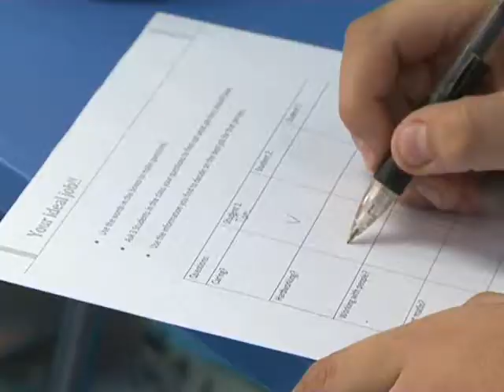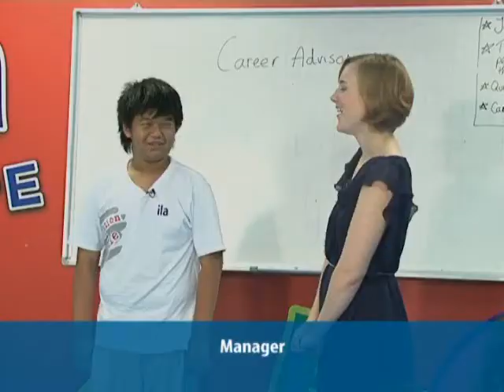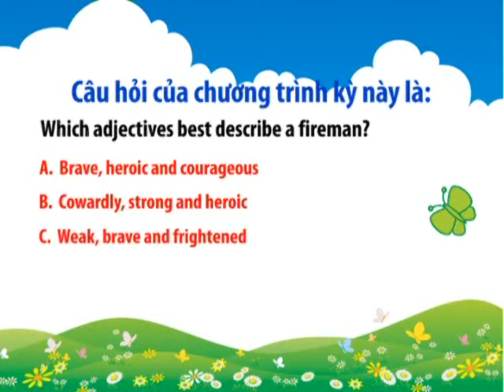ILA - Vui Hoc Tieng Anh - Lesson: Job (cont)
Chương trình đố vui trúng thưởng tuần này bắt đầu từ 17/11 đến 23/11/2010. Tham gia chương trình tại đây